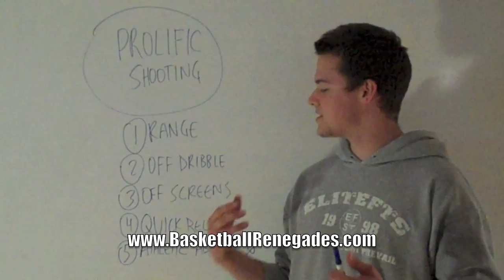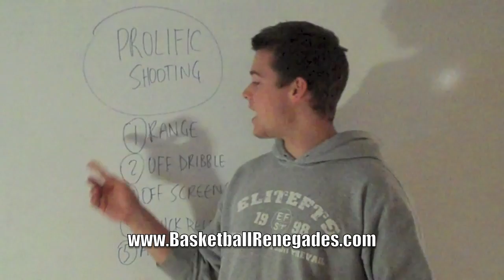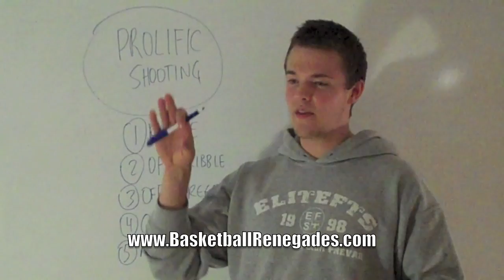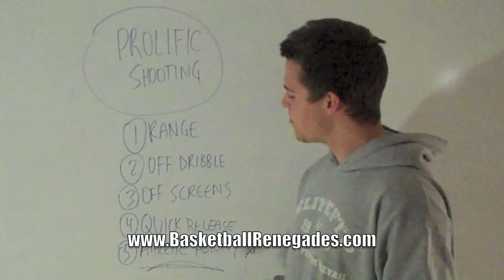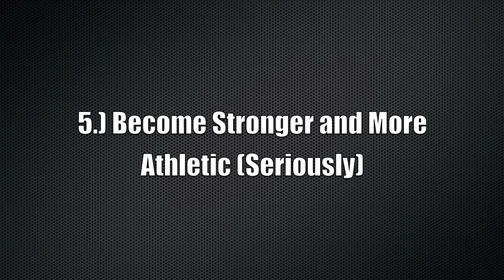The #1 Basketball Shooting Secret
This is the #1 basketball shooting secret your competition doesn't want you to know. If you can master this, I promise that your game will be taken to a whole new level. Enjoy the video and I hope this information helps you as much as it has helped me over the years.